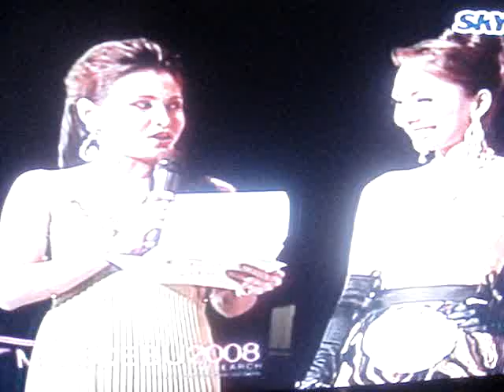Miss CEBU 2008 Final Interview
2nd Finalist - Final Question